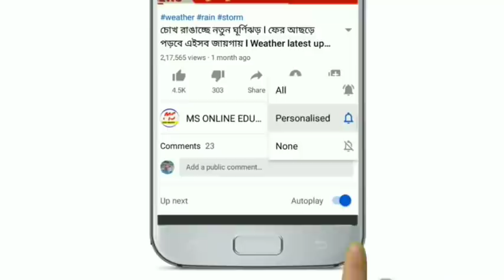আজ রাতেই ৬ টি জেলা বিপদের মুখে ! আছড়ে পড়বে বজ্রপাত ও ঝড় বৃষ্টি! Today weather latest update news